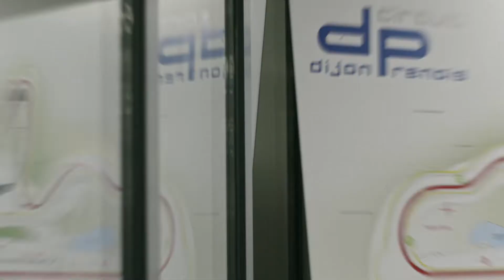Lamara cup 2022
NOUVELLE VIDÉO !

À l'occasion de la soirée de cloture de saison, Lamara Cup a convié Robin Geyer afin de divertir ces 260 invités.

CLOSE UP & HYPNOSE

Vidéo : Alexandre Petrella - Why Not Videaste